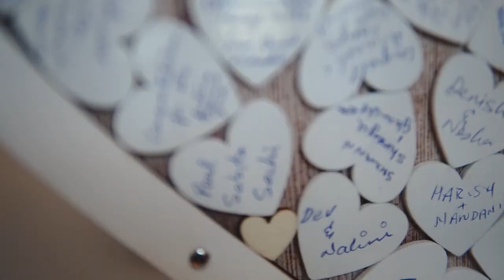Priya & Avinash's Wedding Trailer